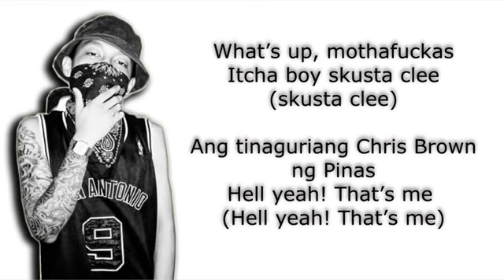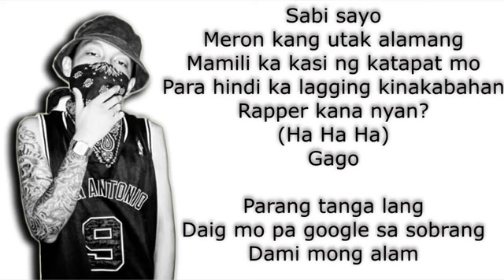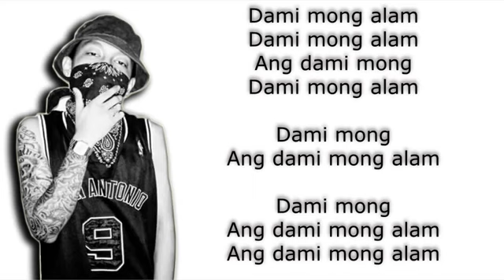Dami mong alam with lyrics by EX Battalion